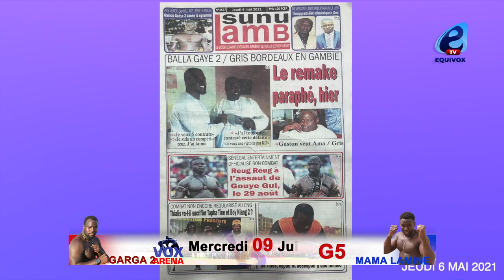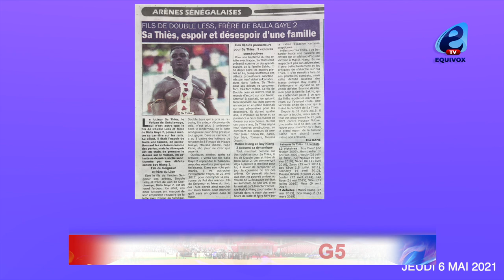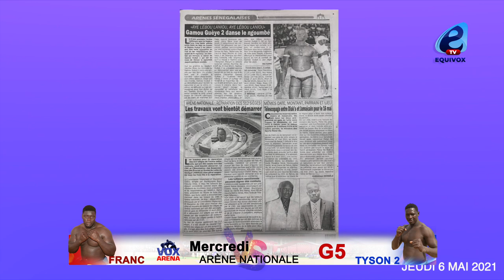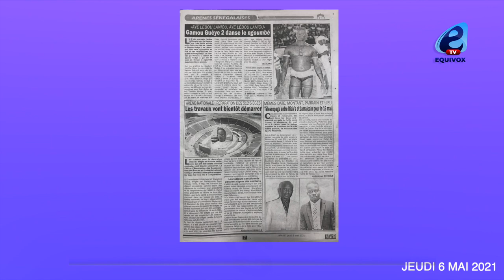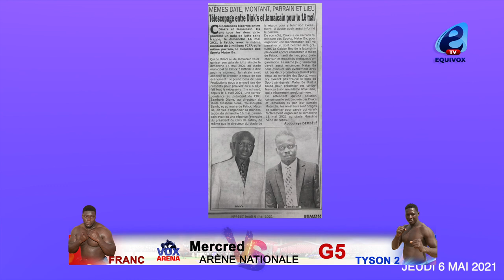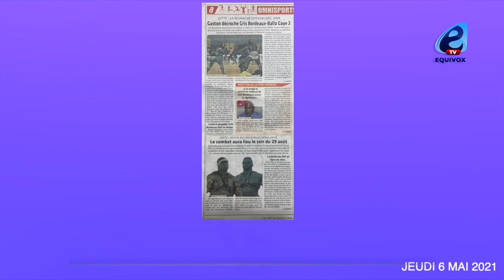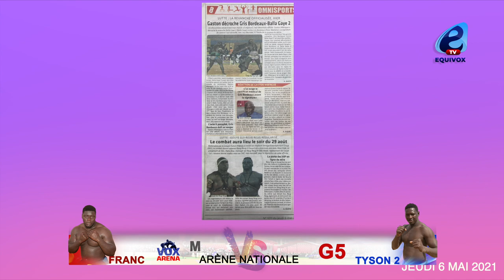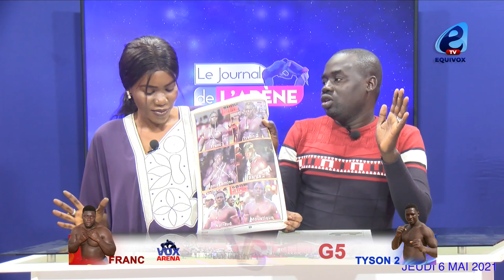Combat Reug Reug vs Gouye Gui: officialisé pour le...